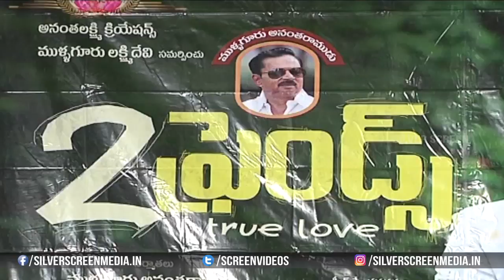2 Friends Movie Trailer Launch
Watch : 2 Friends Trailer Launch |  2 Friends Movie